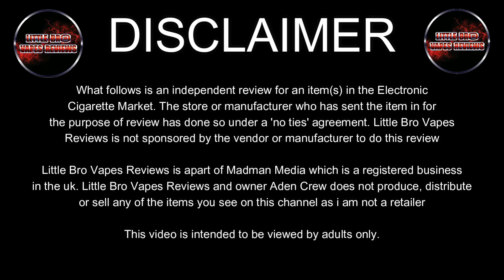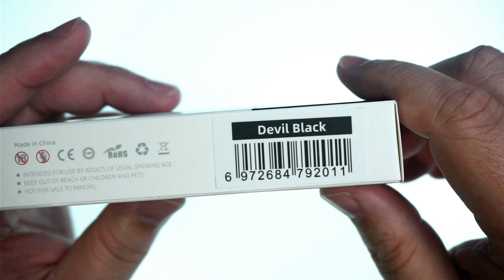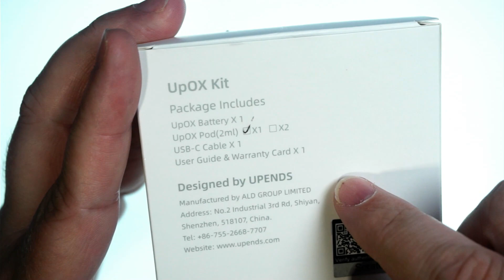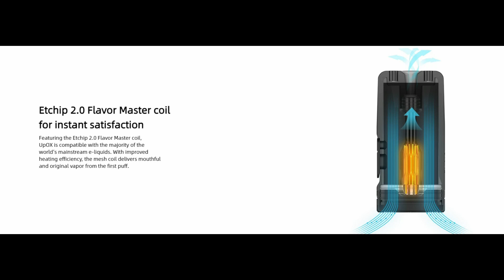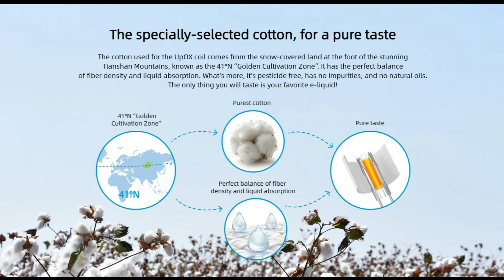Upends Upox Pod Kit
UpOX Pod Kit From Upends

0:00 Intro
1:07 Up And Close
6:16 Final Thoughts
10:50 Outro

Help the channel if you can.

Intro theme song big shoutout to KNACKERS go check them out!